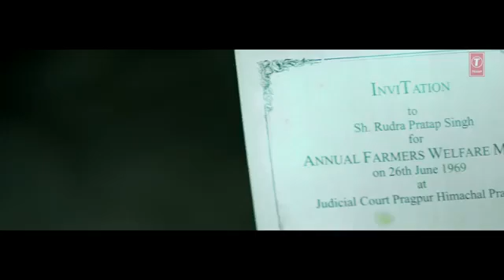Mainu Mangdi - Prabh Gill